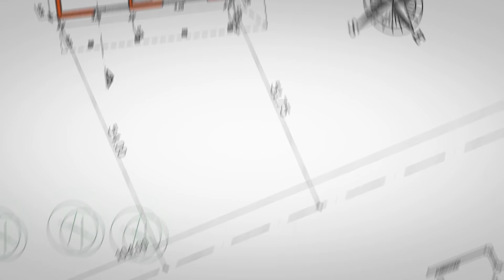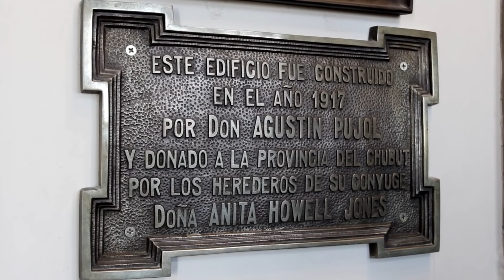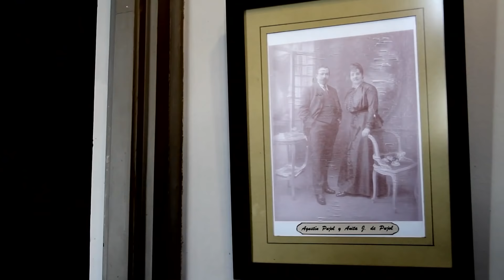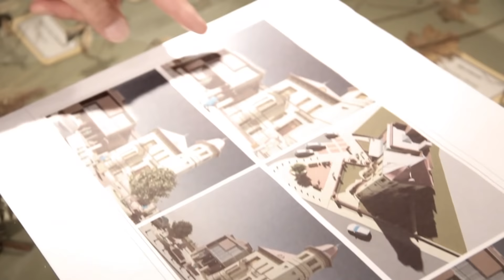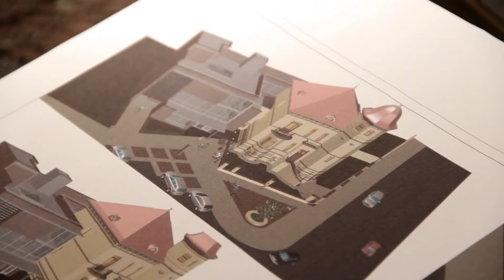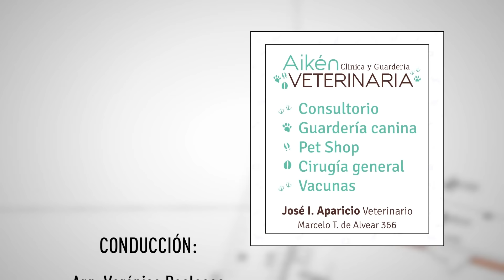CHALET PUJOL - Juan Carlos Ercone - Arquitectura en Primer Plano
En este bloque de Arquitectura en Primer Plano, en Proyectando, visitamos el Museo Oceanográfico de Puerto Madryn junto a Juan Carlos Ercone. Lo recorremos y aprendemos sobre su historia y su estado actual. Una construcción de 1915, con mucha historia y mucho protagonismo en la ciudad de Puerto Madryn.

Arquitectura en Primer Plano - Programa 34 - Bloque 3